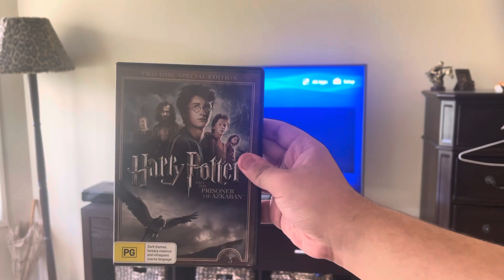Opening to Harry Potter and the Prisoner of Azkaban (2016) Australian DVD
Welcome to the 3rd week of Harry Potter Sundays! Here is this order:

1. Warner Home Video logo
2. Anti-piracy trailer (Piracy, It’s a Crime.)
3. DVD menu
4. Warner Bros. Pictures logo (Harry Potter variant)
That’s all.

*Due copyright content, The Arrival of Baby Harry was replaced with copyright-free music.

ATTENTION!
1. I don't own these logos/brands/companies!
2. This video is (not) mine/belongs to me/doesn't belong to me!
3. Do NOT steal anything!
4. If you type in VERY BAD comments or use chain letters, YOU'LL BE FIRED!

A note from ABC The Lissajous Curve Thingy.